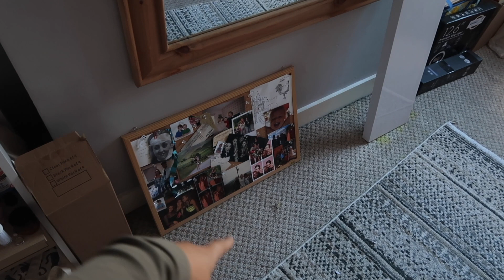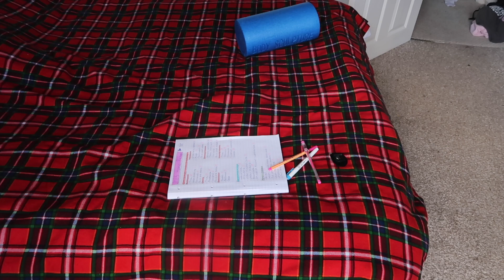2023 HOME RESET 🤍 I wardrobe declutter, linen shelf refresh, tidying & bathroom reorganising - ☁️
I hope everyone had a wonderful christmas and new year! I'm spending January resetting, refreshing and reorganising my home - my fave thing to do! I hope you enjoy this video and all the videos I have to come, please stick around for more home making ☁️🤍